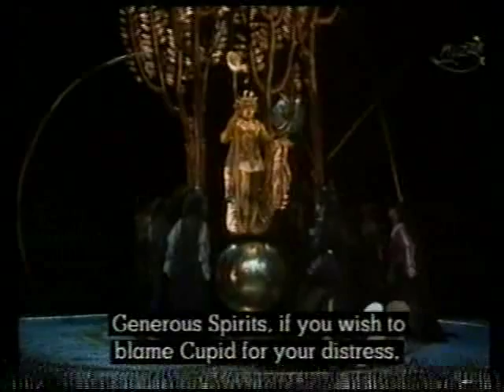Cavalli - L'Egisto (9 of 15)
Royal Theatre Glasgow / Raymond Leppard 1982 Glasgow - Jones, Bowman, Rosenshein, Wallis, Maxwell, Hetzerington,et al.